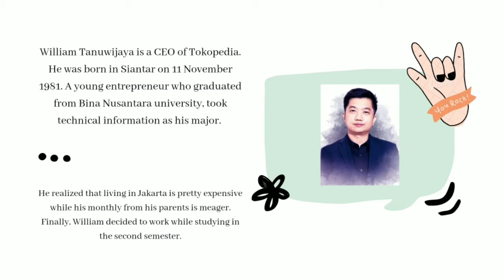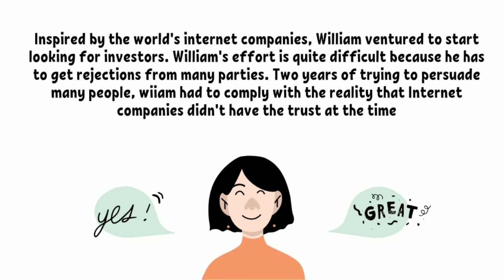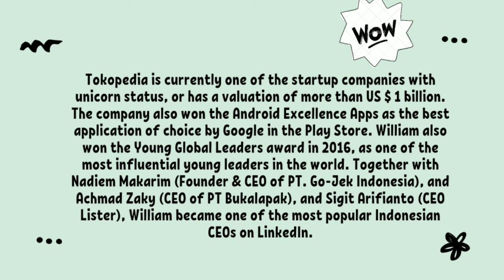WILLIAM TANUWIJAYA by Nadia Amalia